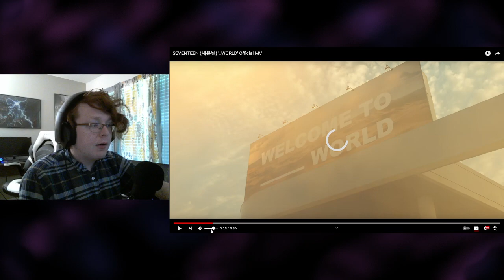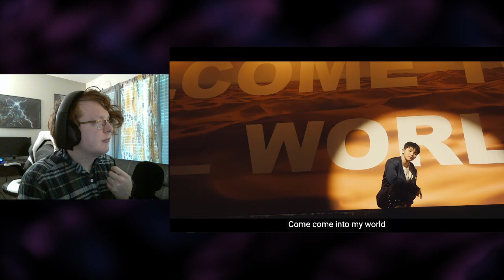TEACHER REACTS | SEVENTEEN (세븐틴) '_WORLD' Official MV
Here comes another reaction! This time it's SEVENTEEN! Contrary to the name, this group only has 13 people. But will the large number of Kpop cuties make this more pleasant to the ears? Let's Find Out!

Chapters:
0:00 Intro
1:11 TeacherReacts
8:41 Outro